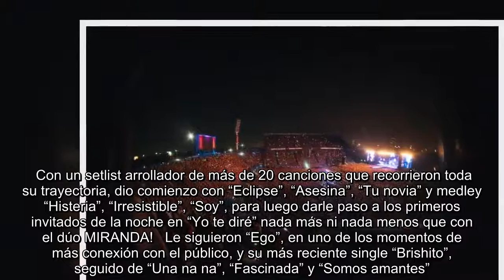Por qué Lali Espósito hizo historia este fin de semana